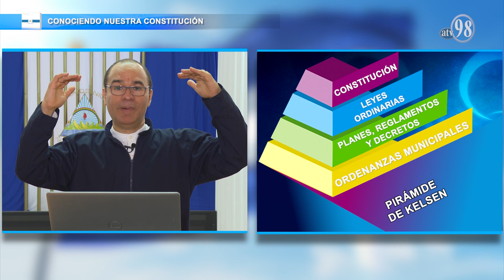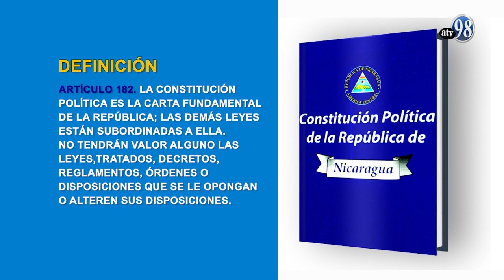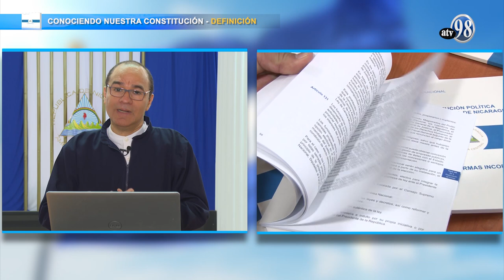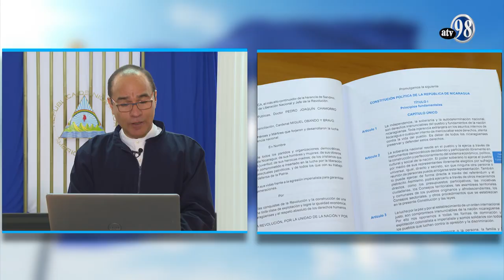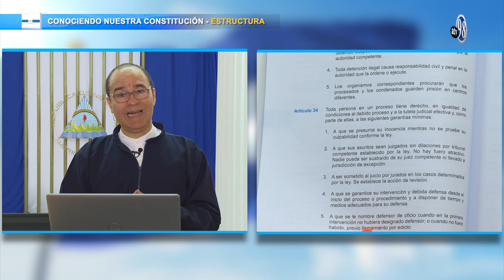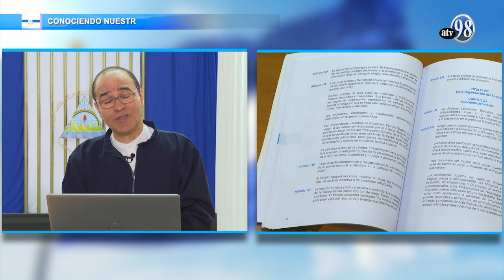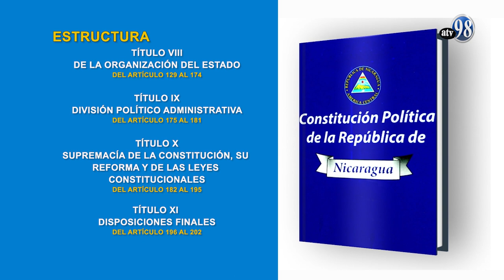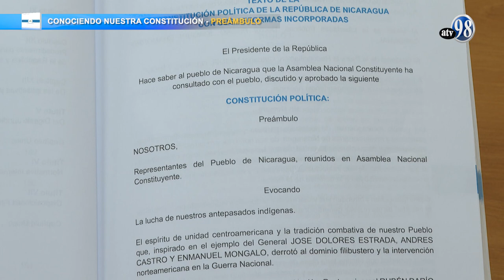2 DEFINICIÓN, ESTRUCTURA Y PREÁMBULO CONOCIENDO NUESTRA CONSTITUCIÓN